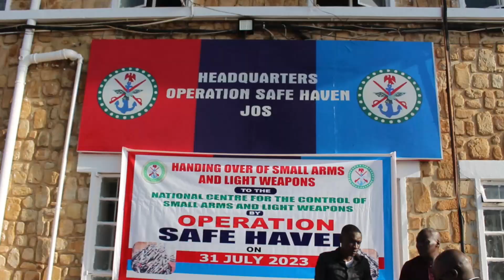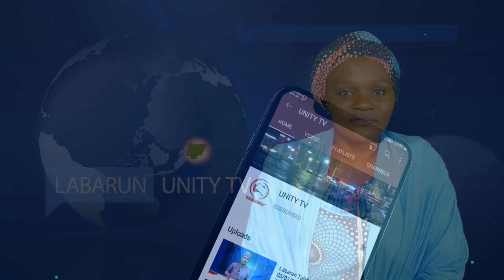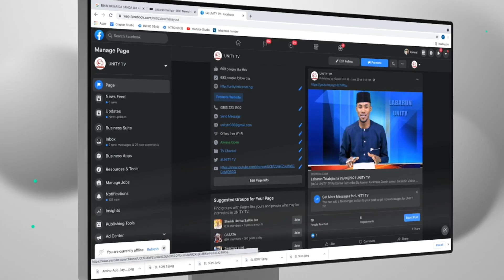ENGLISH NEWS 31-07-2023 UNITY FM-TV